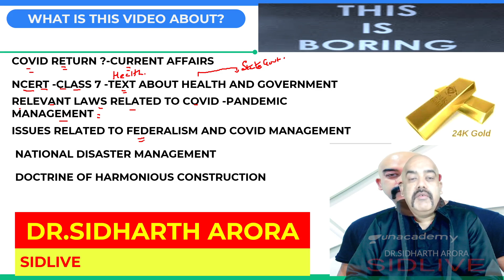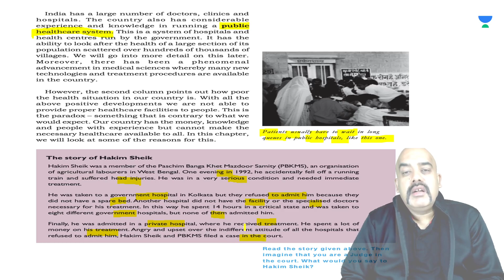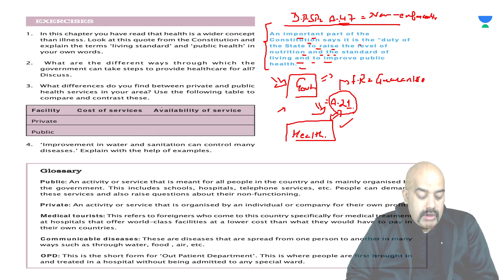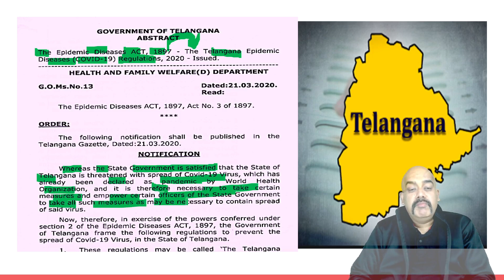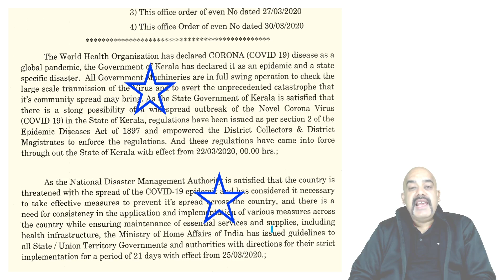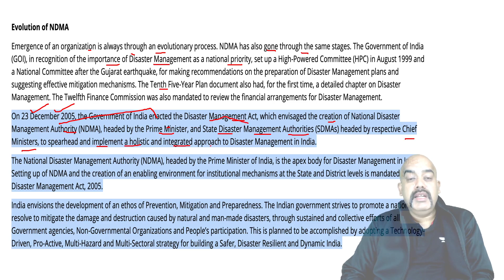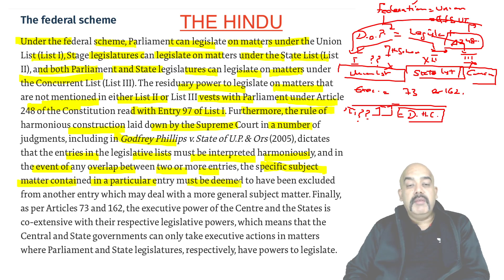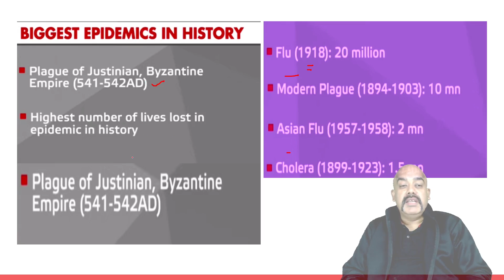Boring Detailed Polity with Dr. Sidharth Arora | Return of Covid, National Disaster Management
In this video lecture, Dr. Sidharth Arora teaches you the Return of Covid, National Disaster Management, Doctrine of harmonious construction, Relevant laws related to covid - pandemic management, issues related to federalism. The aspirants are advised to watch this notification for a better understanding to crack IAS Prelims 2021.

Welcome to Let's Crack UPSC CSE Channel, your one-stop solution for all UPSC Exams. India’s Top Educators will be teaching you daily on this channel. We will cover the entire syllabus, strategy, updates, and notifications which will help you to crack the UPSC exams.

Unacademy Learner App Benefits:
1. Learn from your favourite Educator
2. Dedicated DOUBT sessions
3. One Subscription, Unlimited Access
4. Real time interaction with Educators
5. You can ask doubts in live class
6. Limited students
7. Download the videos & watch offline

Get the UPSC CSE- GS Iconic Advantage:
1. Personal Coach
2. Study Planner & Bi-weekly Reviews
3. Dedicated Doubt Clearing Space
4. Personalized Test Analysis
5. Study Booster Sessions
6. Preparatory Study Material
7. All the Unacademy Subscription Benefits